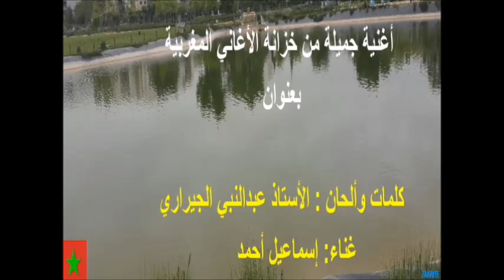أغنية لإسماعيل أحمد بعنوان إبتسم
Chanson ancienne des années 70